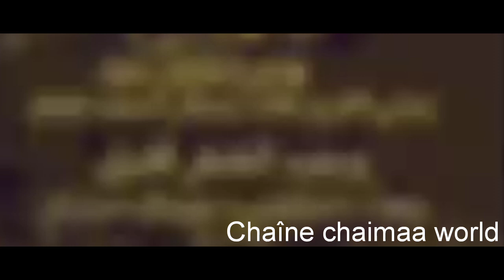تهنئة خاصة أحبائي مني لكم بمناسبة🌹 عيد الفطر السعيد 🌹 كل عام و انتم بالف خير 🌹🥰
🖊 *تهنئة خااااااااااااصة*🖊

 السلام عليڪم ورحمة الله وبركاته

 يسرني أن أتقدم إليڪم بأصدق التهاني والتبريڪات بمناسبة عيد الفطر السعيد ...❥
سائلآ المولى العلي القدير ان يجعل أيامڪم ڪلها افراح وٲن يتقبل منا ومنڪم صالح الأعمال والطاعات، وأن يعيده علينا وعليڪم بالخير والامن والأمان

  *وڪــــــــــــل عــام وأنتم بألف خـــــــــــــير..*🌹🌹